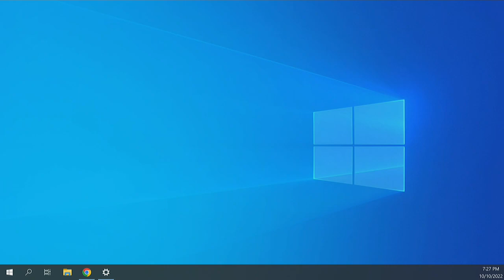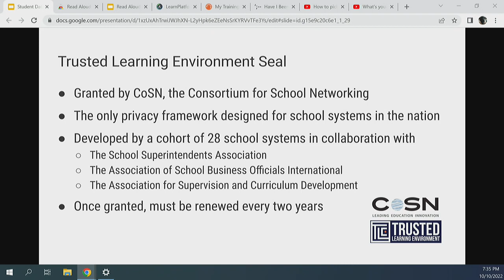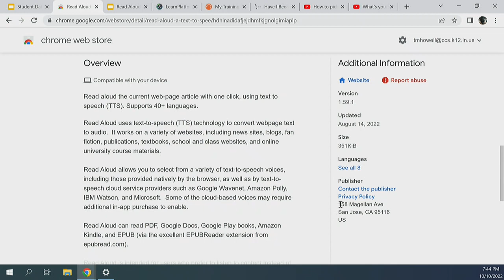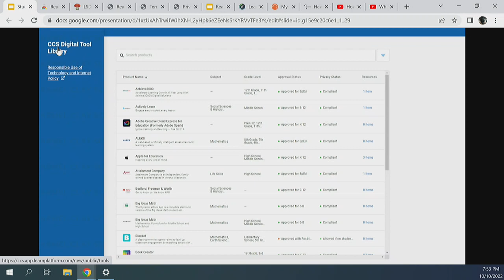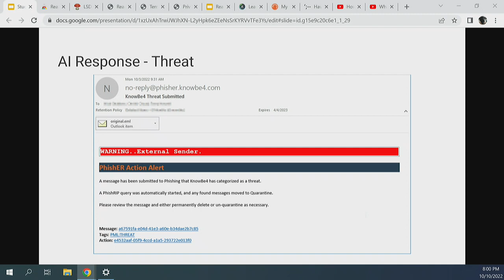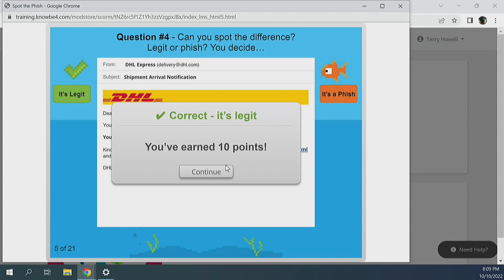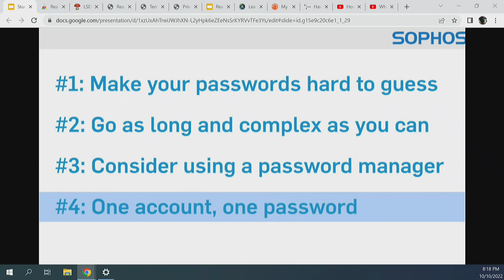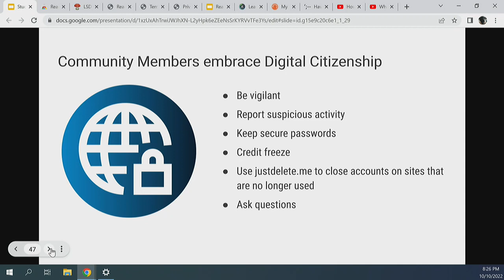10-10-2022 CCS School Board Meeting